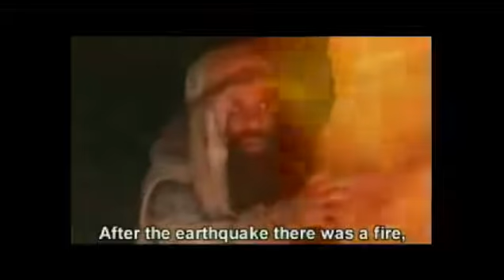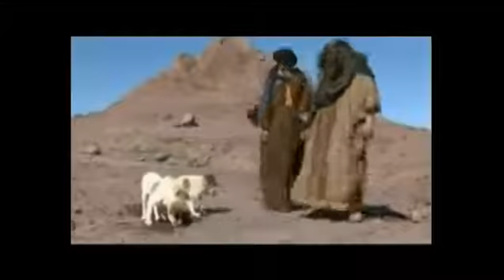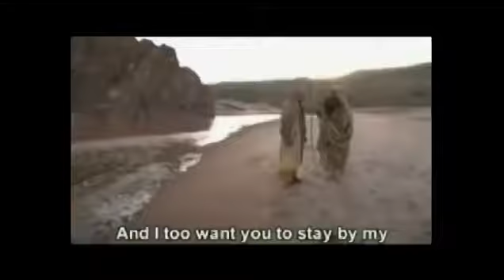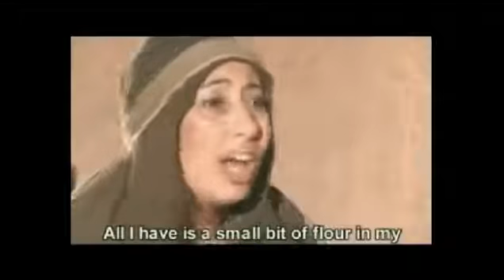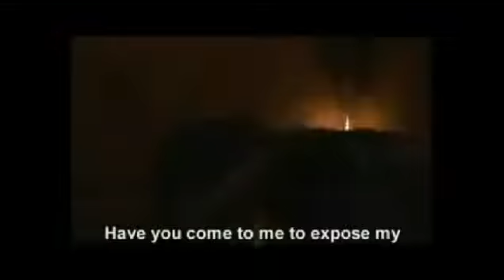ELIAS ~ 3 KINGS _ Chapter 17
The story of the Prophet Elias as found in 3 KINGS _ Chapter 17. In Arabic with English subtitles.

No Greater Joy Ministries has the CD's to this Animated Biblical Series: This Series is all about the Holy Bible, God and.

The Story of Elijah Part 1 of 5 From The Holy Bible - The Old Testament (1 Kings 17) 1 Kings 17 (New International Version) 1 Kings 17 Elijah Fed by Ravens 1 Now Elijah the.

King Uses His Special Combat "King's True Spirit Spear Chastiefol ' Against Giant Albion And Protects his Kingdom.

Joseph Farah On The Coming of Elijah “It seems Elijah will have a pivotal role in the coming of the Messiah, specifically in reminding a future generation of the importance of the Law of.